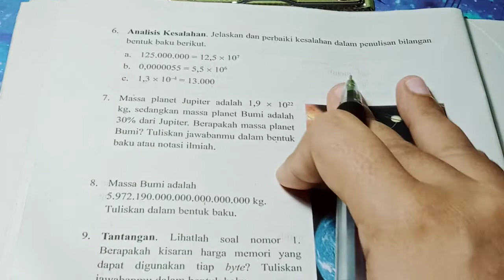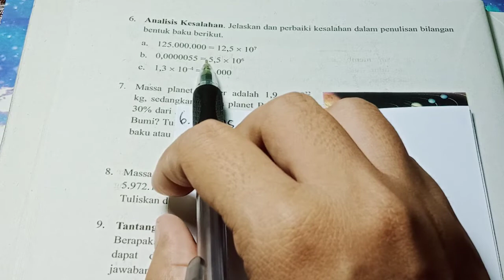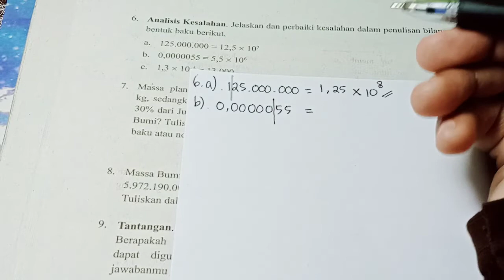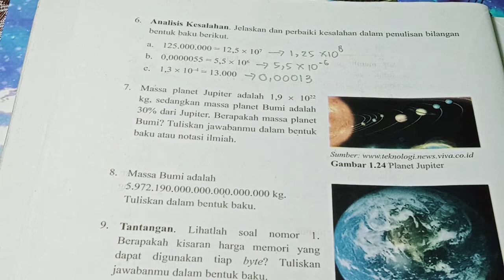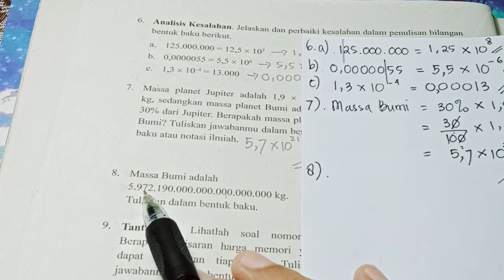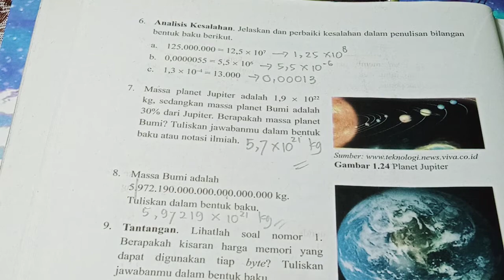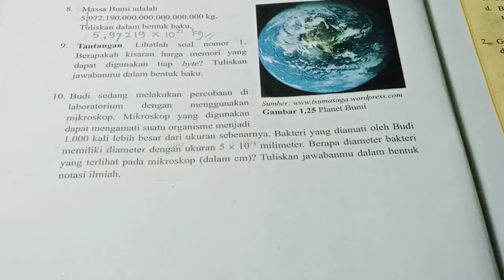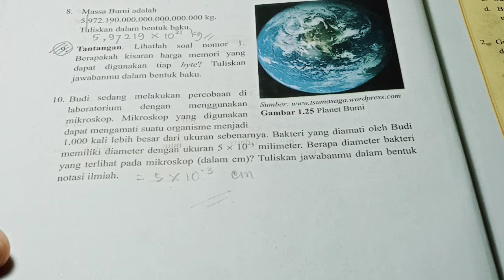Kelas 9 Bab Perpangkatan dan Bentuk Akar Hal. 56 No. 6,7,8,9,10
Boleh Gabung di Grup WA (Grup Konsultasi PR Math kelas 9)